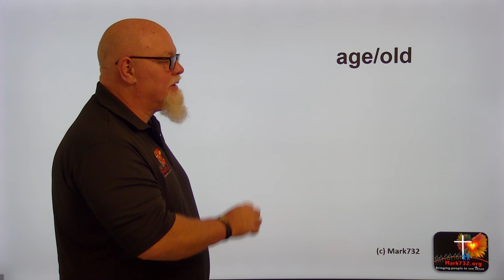age old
ASL & Jesus Signs
Conversational